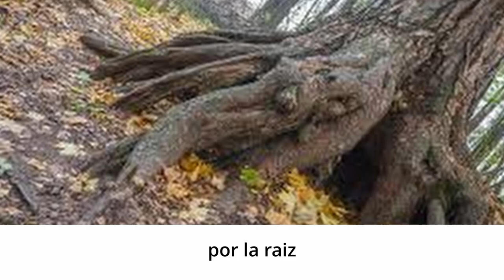Poesía en imágenes 4. Juan Ramón Jiménez. AnimArte. Animación a la lectura en el ámbito rural